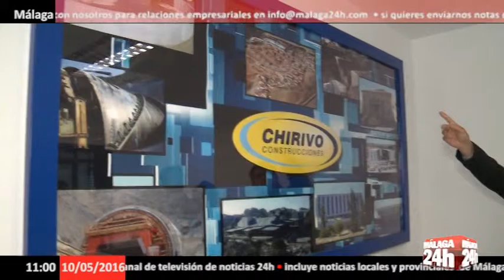Málaga 24h TV - Heredia reclama la mejora de las carreteras al PP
El secretario general del PSOE de Málaga y secretario general del Grupo Socialista en el Congreso de los Diputados, Miguel Ángel Heredia, ha reclamado al equipo de gobierno del PP en la Diputación Provincial  que mejore las carreteras de la provincia.

En una visita a Almogía, en la que ha recorrido las instalaciones de la empresa de  cerveza artesanal Carma, Heredia ha recordado que, a pesar de que la propia Diputación reconoce las deficiencias de las carreteras del Guadalhorce, ha recortado para este año el presupuesto destinado a ellas.

Por su parte, en Villanueva de la Concepción, Heredia ha estado junto al alcalde del municipio, Gonzalo Sánchez, visitando una potente empresa del sector de la construcción -Construcciones Chirivo-. Allí ha insistido en esa necesidad de mejorar las comunicaciones.

En este sentido, ha lamentado que la Diputación sigue negándose a integrar en la red provincial la carretera del Puerto de Las Pedrizas a Villanueva de la Concepción, una vía principal de comunicación del sur de Antequera.

Al mismo tiempo, Heredia ha aprovechado para demandar a la Diputación, tal y como hizo recientemente el alcalde de Villanueva de la Concepción, que apoye en materia de disciplina urbanística a los pequeños y medianos municipios de la provincia.

English:

The secretary general of the PSOE in Malaga and secretary general of the Socialist Group in the Congress of Deputies, Miguel Angel Heredia, has called on the PP government team in the Provincial Government to improve the roads in the province.

On a visit to Almogía, which has toured the facilities of the company microbrew Carma, Heredia pointed out that, although the Council itself acknowledges the shortcomings of roads Guadalhorce, has cut this year's budget to them.

Meanwhile, in Villanueva de la Concepcion, Heredia has been with the mayor of the municipality, Gonzalo Sanchez, visiting a powerful construction company Chirivo--constructions sector. There has insisted on the need to improve communications.

In this regard, he regretted that the Council still refuses to integrate into the provincial highway network Puerto de Las Pedrizas to Villanueva de la Concepción, a major route of communication south of Antequera.

At the same time, Heredia has used to sue the council, as recently became the mayor of Villanueva de la Concepción, to support in terms of planning discipline to small and medium municipalities of the province.